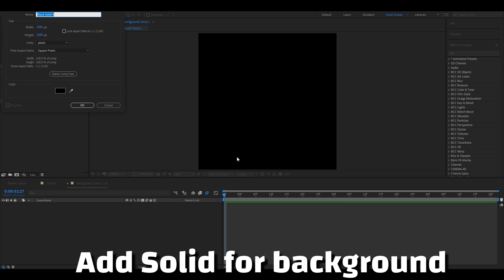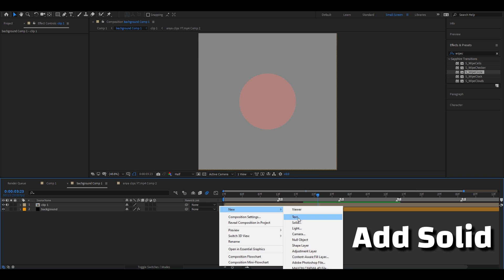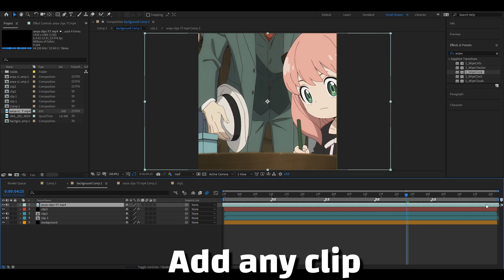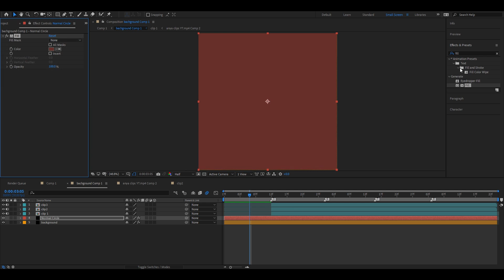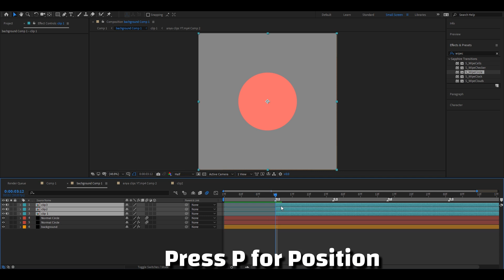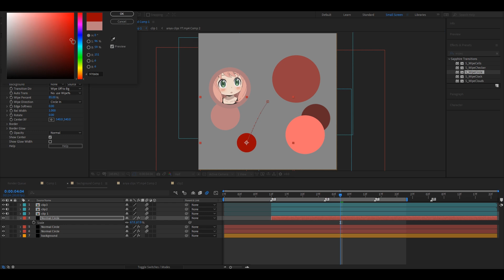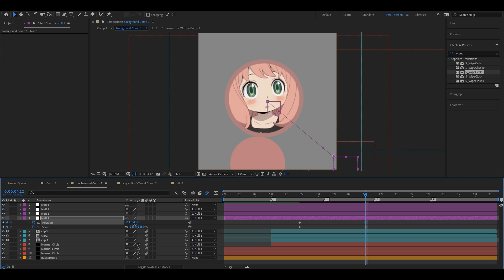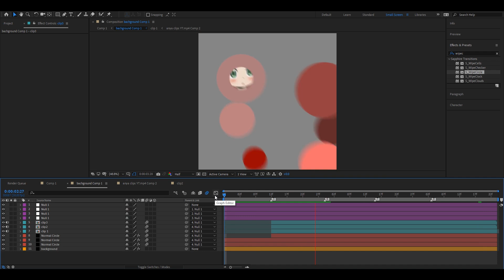Candy Style - After Effects Tutorial AMV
I hope you enjoy this tutorial about candy style in after effects and circle in after effects. smooth camera movement after effects

 شرح الكاندي افتر افكت